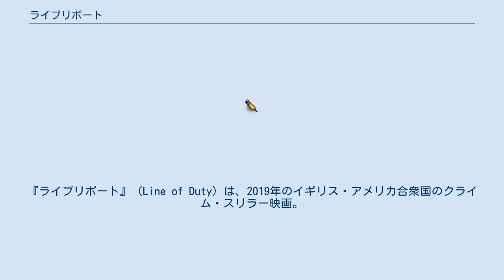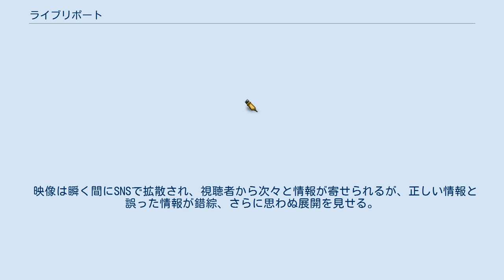ライブリポート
イギリスのアクション・スリラー映画
『ライブリポート』（Line of Duty）は、2019年のイギリス・アメリカ合衆国のクライム・スリラー映画。
監督はスティーヴン・C・ミラー、出演はアーロン・エッカートとコートニー・イートンなど。
主演のエッカートが製作総指揮も務めている。
 ある日、1人の少女が誘拐されるという事件が発生する。
その後、警察のもとに透明の箱に閉じ込められて泣き叫ぶ少女の映像と共に、「64分後に娘は死ぬ」という犯人からのメッセージが届いた。
 事件を捜査する警察官のペニーは、その過程でニュース配信サイトの女性リポーターのエイヴァと出会う。
彼女はペニーに捜査の協力を申し出る代わりに、捜査に同行し、その様子を生配信することを求める。
 映像は瞬く間にSNSで拡散され、視聴者から次々と情報が寄せられるが、正しい情報と誤った情報が錯綜、さらに思わぬ展開を見せる。
 ※括弧内は日本語吹替 Rotten Tomatoesによれば、17件の評論のうち高評価は59%にあたる10件で、平均点は10点満点中4.9点となっている。
 Metacriticによれば、5件の評論の全てが賛否混在で、平均点は100点満点中50点となっている。